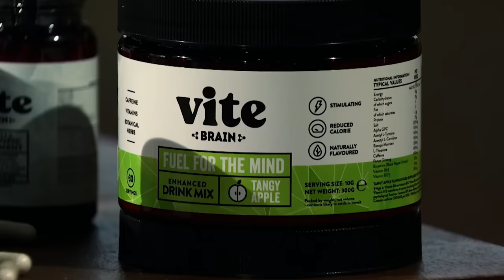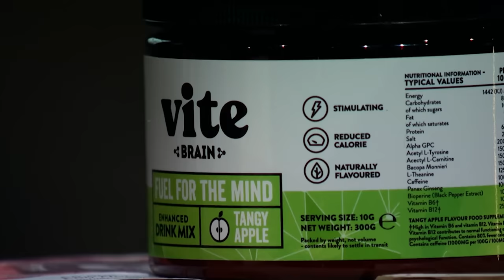Young Entrepreneur Reveals A Side Project That Makes Six Figures | Dragons' Den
Vite is a vitamin brand owned by young entrepreneur, Robert Thorpe. He is seeking a £45,000 investment in exchange for 10% of his company. What will Tej Lalvani, an expert in the vitamin market think of his products?